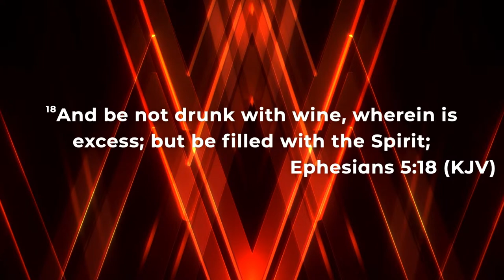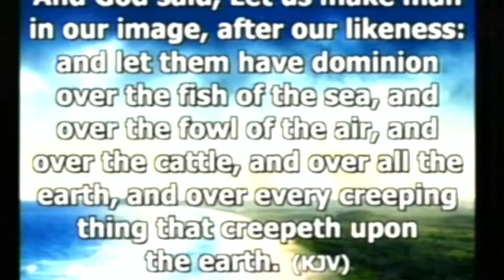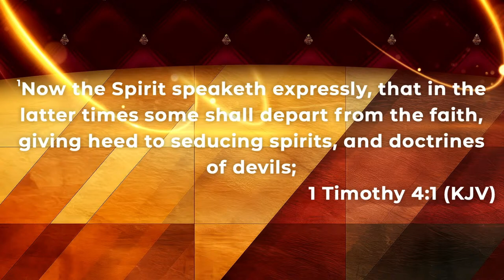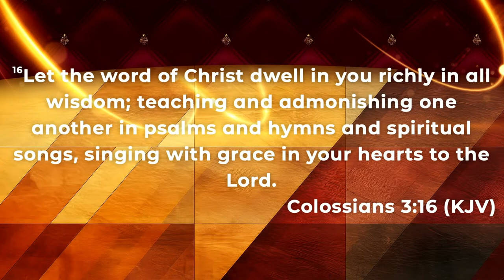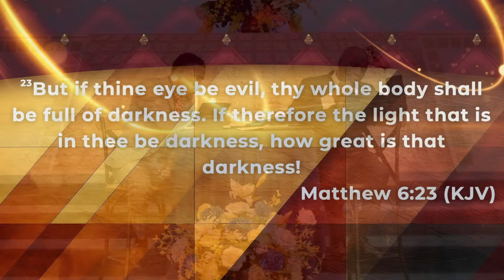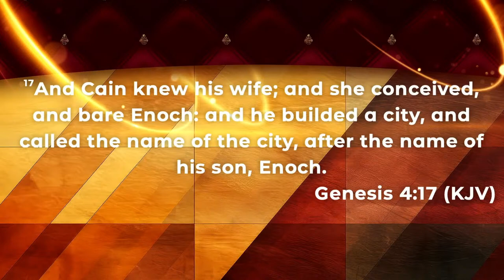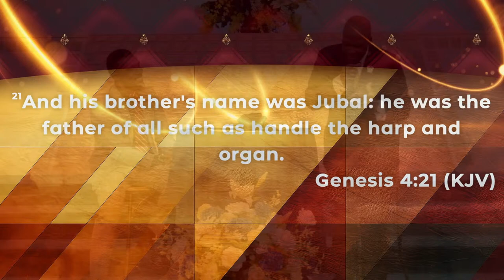Kingdom of the Arts & Media Festival | Bishop Michael Blue and Kingdom of God Mini Seminar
Welcome to the Night 1 of the Kingdom of the Arts & Media Festival 2024!

This year’s theme is “The King: His Workshop is His Worship” 🔥 The essence of this theme is founded on the truth that our creativity — which was intentionally assigned to us by God — when dedicated to serving God and others, becomes acts of worship to Him. This includes the various musical, theatrical, digital, and artistic aptitudes that tend to be overlooked when we characterize “ministry”. However, these gifts are all sacred and moreover, they are vital to the Kingdom of God. COME and be instructed and inspired on how to appreciate, assign, and amplify these unique callings for God’s glory 🙌🏾 We are honored that you have decided to join us for this experience! We don't take it for granted that you are here with us. We pray that during this service, this conference, you encounter God and connect with his people like never before.

Be sure to introduce yourself. Let us know where you are joining from and hit share to invite a friend.
The vision of the Door of Hope Christian Church is to Exalt the Lord, Edify the Believer, Evangelize the Lost, and Enhance the Community. This ministry is led by Bishop Michael and Pastor Malinda Blue and is located in Marion, South Carolina.